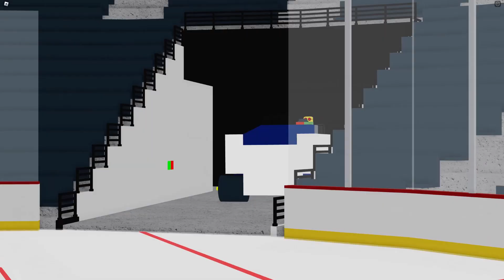Iowa Sabertooths Hockey Hype Video 2023 season opener video I MHL Hockey